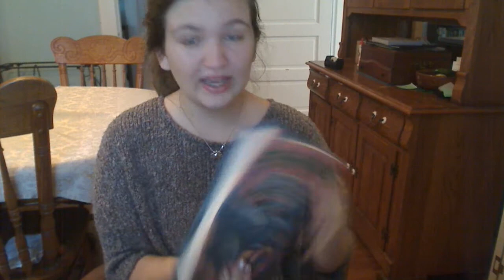Julia- July 8th- Harry Potter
For a terrifying moment I thought I left my flashdrive with the video on it in New Orleans, but I'm back!